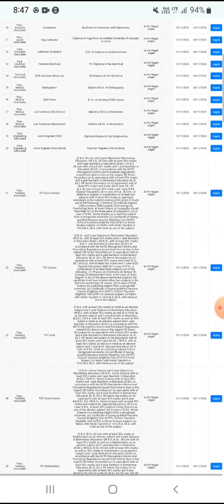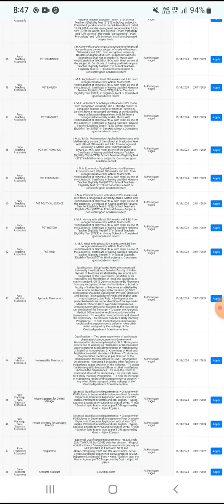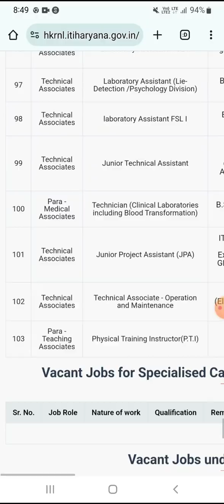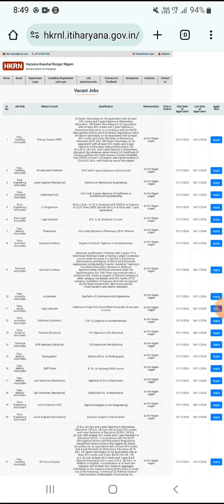HKRN Recruitment 104 types of posts online apply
1. Discover the latest opportunities with HKRN Recruitment as we explore 104 different types of posts available for online application. This video provides a comprehensive overview of the application process, eligibility criteria, and tips for prospective candidates. Don't miss your chance to advance your career with HKRN!

2. In this informative video, we delve into the HKRN Recruitment, highlighting 104 diverse job postings that you can apply for online. Learn about the various roles, the application procedure, and essential insights to enhance your chances of success. Join us and take the first step towards your new career!

3. Join us as we break down the HKRN Recruitment process, featuring 104 unique job positions available for online application. This video will guide you through the necessary steps to apply, what to expect during the recruitment process, and how to stand out as a candidate. Start your journey to a fulfilling career today!